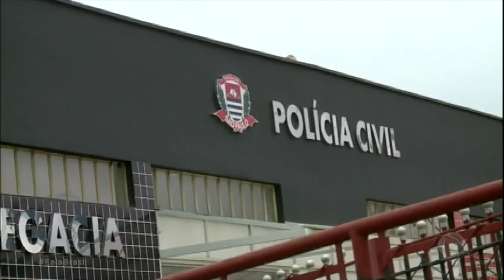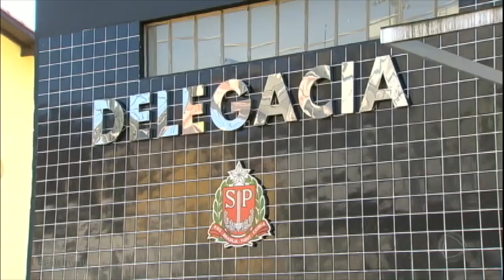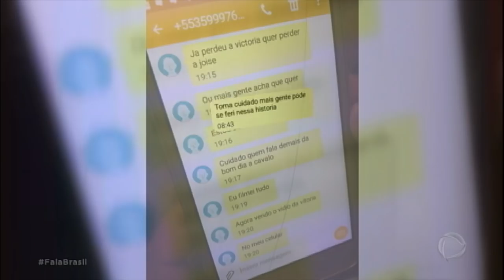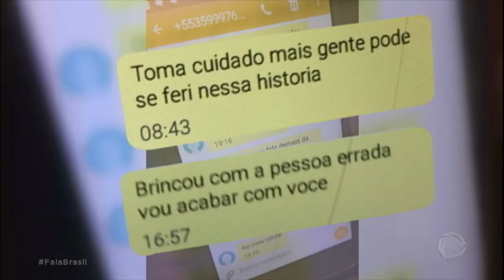Polícia está cada vez mais próxima de solucionar o caso Vitória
Pistas deixam a polícia cada vez mais perto de solucionar o mistério desta morte; entenda.